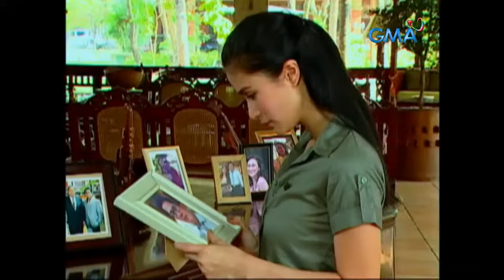Legacy: Full Episode 18 (Stream Together)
After proving her legitimacy as the daughter of Cesar, Bernadette (Alessandra de Rossi) asks Don Romualdo (Eddie Garcia) for a position at Legacy, which elicits him to also offer Diana (Heart Evangelista).